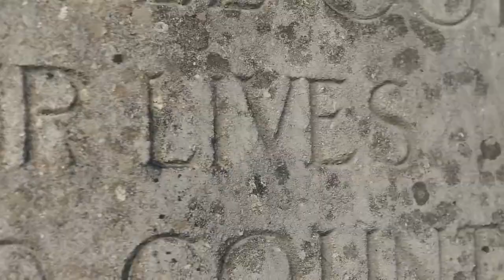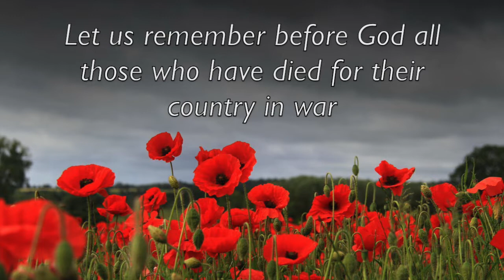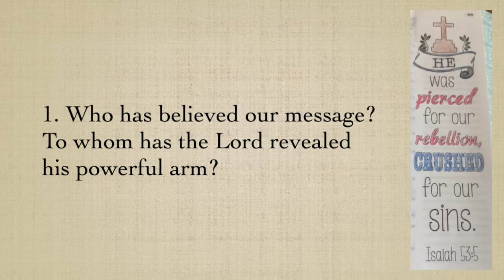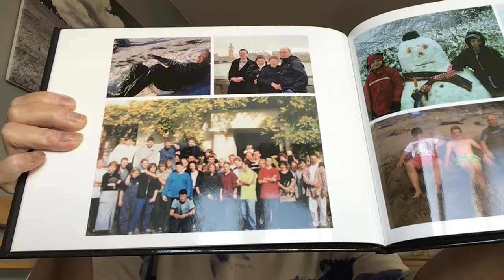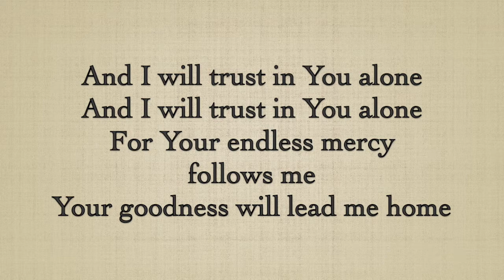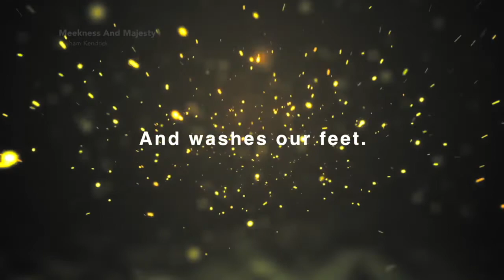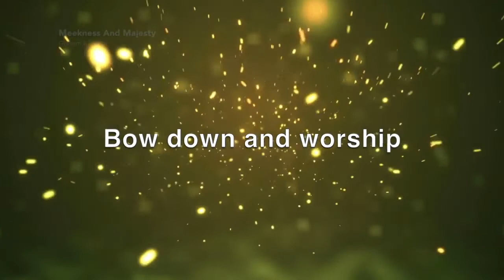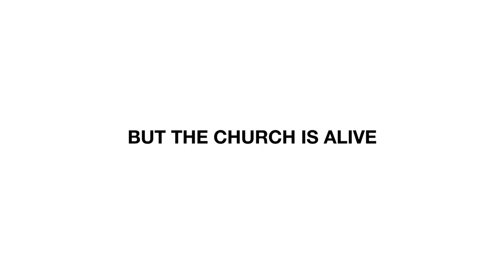Copplestone Methodist Church Service 8th November 2020 - Remembrance Sunday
In these difficult times, Copplestone Methodist Church have taken to spreading the word and love of God through the medium of online videos.